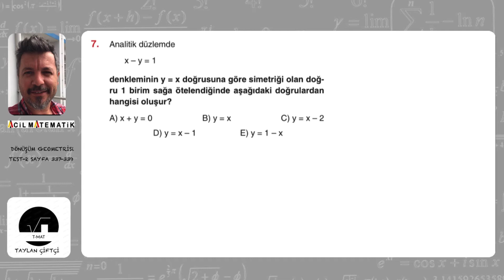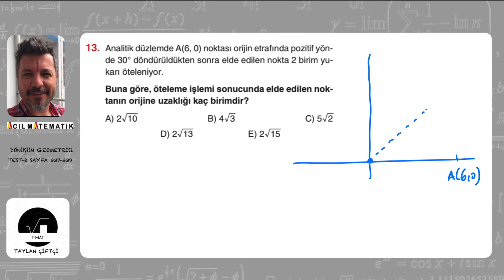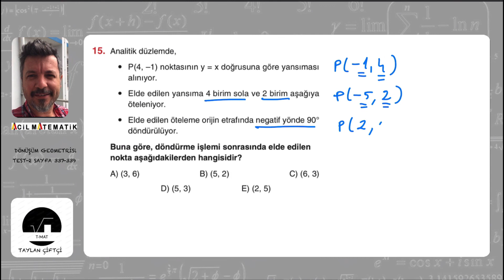ACİL YAYINLARI GEOMETRİ SORU BANKASI DÖNÜŞÜM GEOMETRİSİ (SAYFA 337-339)